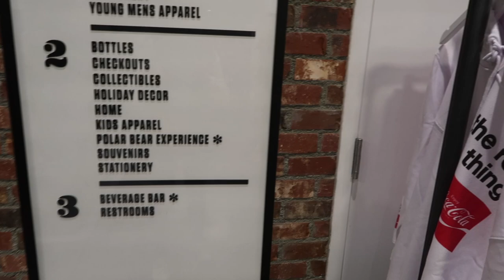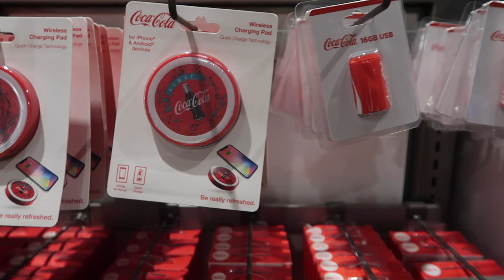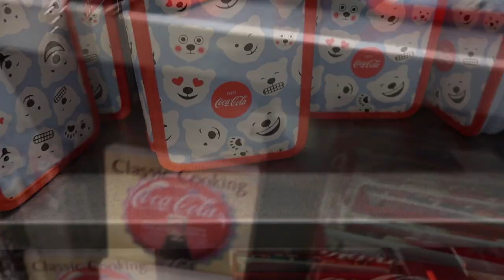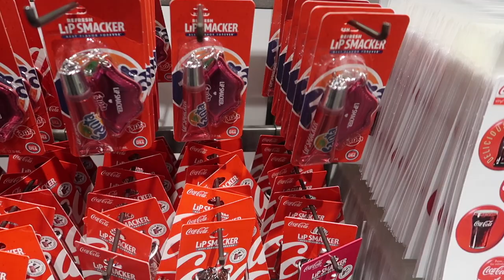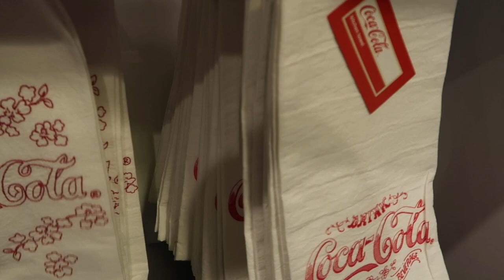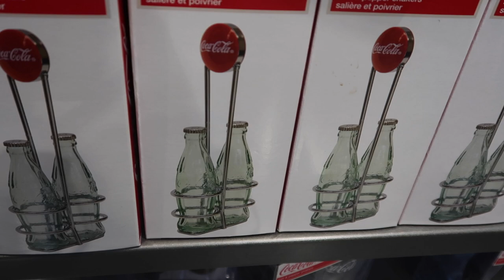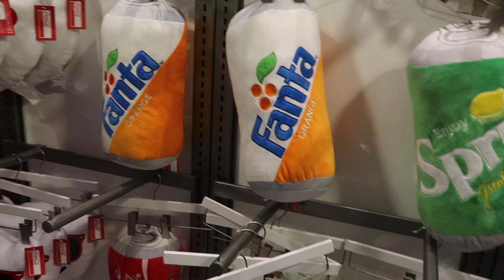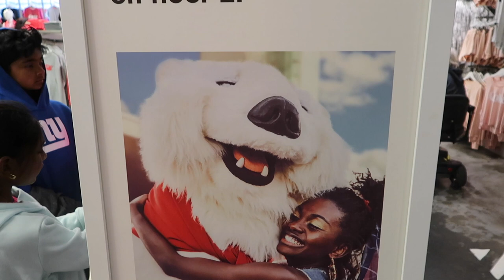IMPERDÍVEL! TOUR NA LOJA DA COCA-COLA EM DISNEY SPRINGS!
Vem ver todos os produtos da loja da coca cola em Disney Springs em Orlando! E tambem tem encontro com o urso polar!